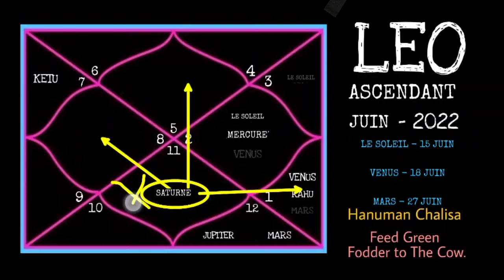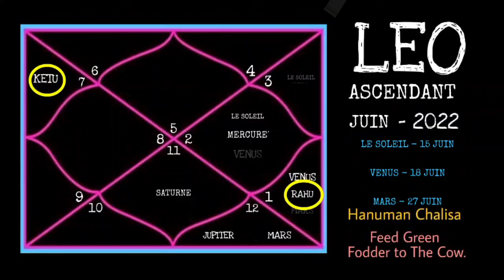ASCENDANT LION | JUIN 2022 | PRÉDICTION MENSUELLE | AJAY MEVADA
JUIN 2022